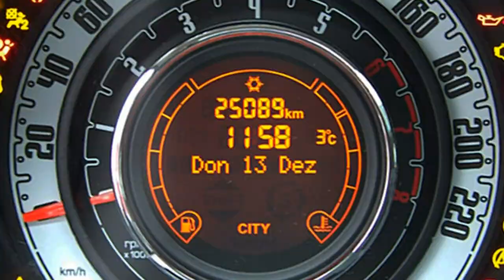Fiat 500 carrera grau Motor Village Berlin jetzt Stell.